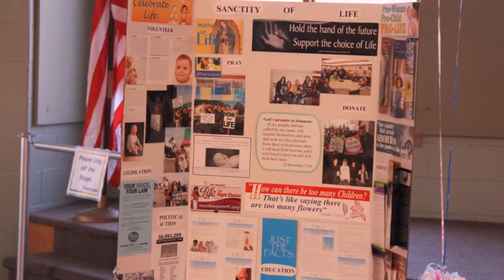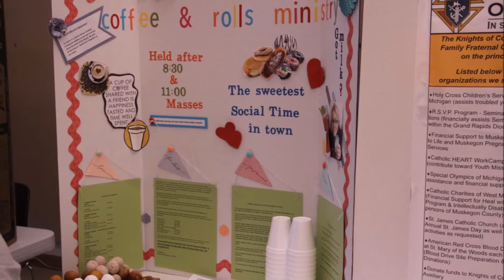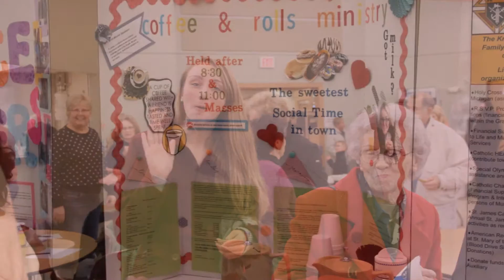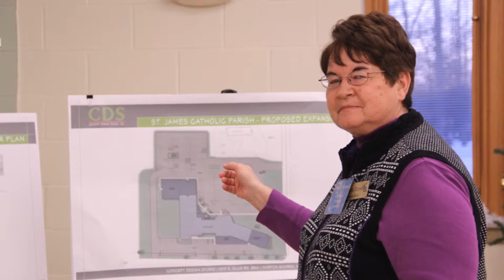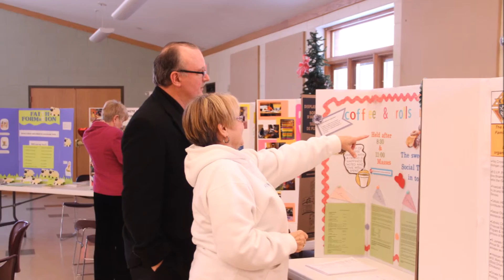140222 MinistryFair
St James Catholic Church, Montague, MI.